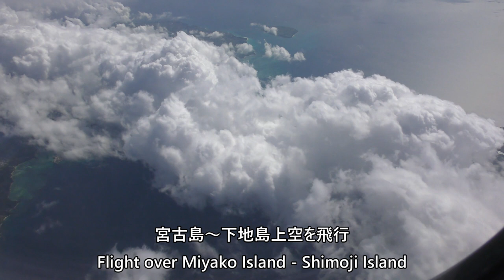【宮古島～下地島～多良間島上空】日本トランスオーシャン航空609便、那覇空港→石垣空港 Flight over Miyako - Shimoji Island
December 9, 2023, Japan Transocean Air flight 609, Naha Airport→Ishigaki Airport, over Miyakojima - Shimojijima - Tarama Island taken by Boeing 737-800(JA10RK).

2023年12月9日、日本トランスオーシャン航空609便、那覇空港→石垣空港Boeing737-800(JA10RK)より撮影した宮古島～下地島～多良間島上空を飛行する映像です

Everyday Update!